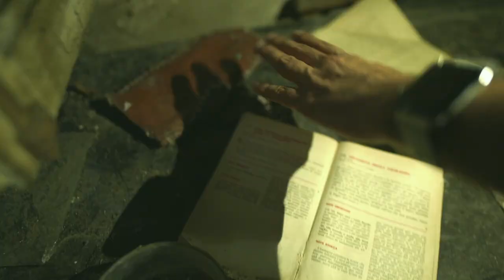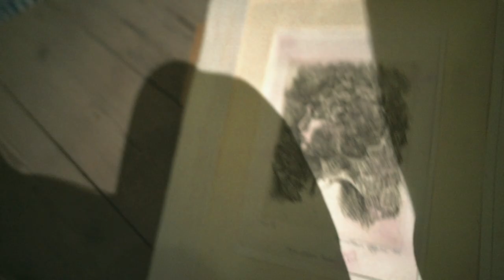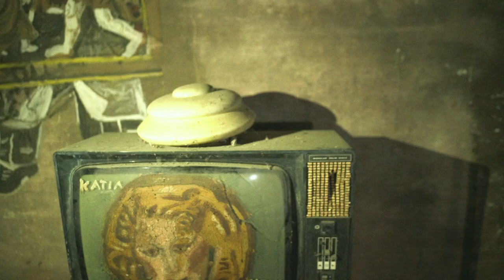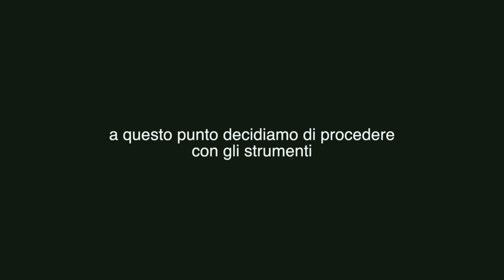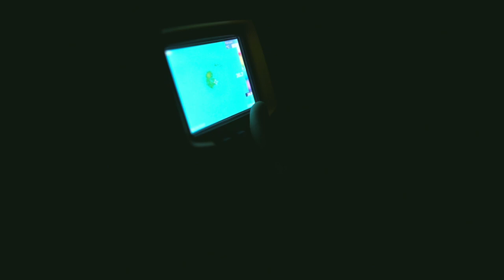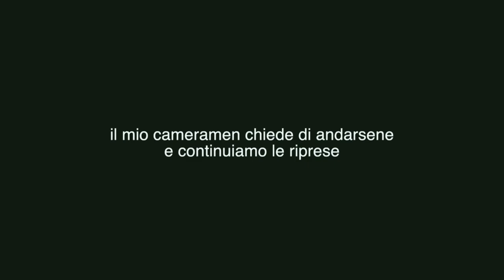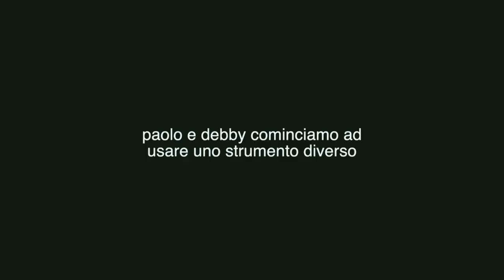ENTRO NELLA CASA DEGLI INCUBI *SPECIALE 1 MILIONE* | GIANMARCO ZAGATO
IL MIO SHOP BACIONES, dove puoi trovare le mie felpe, t-shirt, e tutti i miei prodotti Business/collaborazioni e aziende (altre email verranno ignorate)
Ciao ragazzi! oggi è il terzo giorno di one million week, e oggi esco per una indagine con i miei amici pit - paranormale investigation team, i ghost hunters di YouTube! fatemi sapere cosa ne pensate della casa delle favole, nelly e alice sono diventati dei topi?
Ci vediamo domani per il video dove ho creato una spa a casa mia!
seguite il canale del pit perché presto ci sarà una indagine speciale che abbiamo registrato insieme per il loro canale:

la leggenda:
Entrambi insegnanti, un giorno hanno capito di non essere adatti per questo tipo di lavoro e così decidono di abbandonare tutto per seguire la loro vera passione: l’arte. La loro vita era simile a quella di due Eremiti, senza acqua, elettricità e gas. Non parlavano mai con gli abitanti della loro piccola città di campagna e mangiavano esclusivamente il cibo che cresceva nel loro giardino.

Alice era sempre in casa, mentre Nelly a volte andava al mercato locale per vendere alcuni dei loro lavori e comprare nuove vernici.

Poi nel 2007 Alice muore e per suo volere viene sepolta con indosso pelliccia e scarpe di pitone. Da quel momento Nelly abbandona la casa e, prima di raggiungere la sorella nell’aldilà, finisce in due case di riposo dove ogni giorno racconta di quanto importante fosse per lui sua sorella.
A causa del loro strano modo di vivere girano molte voci riguardanti questi due fratelli. Alcuni parlano di un giardino incantato che incantava e attirava i bambini che poi a sua volta venivano catturati. Si ritiene inoltre che i resti siano stati sepolti in una fossa nella parte posteriore del giardino.

La seconda leggenda riguarda il padre dei fratelli il quale si riteneva fosse una spia per conto dei tedeschi durante la seconda guerra mondiale. Dopo la liberazione da parte degli Alleati e dai partigiani decise di rifugiarsi in questa casa di campagna, dove vi morì pochi anni dopo.

OUIJA: I 12 RINTOCCHI è in libreria!

La mia tavola ouija:

Baciones